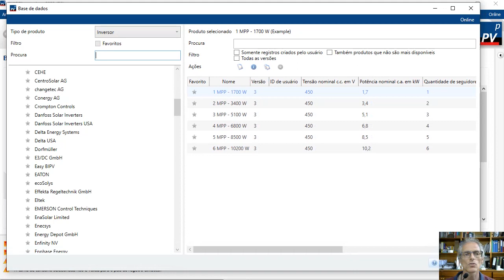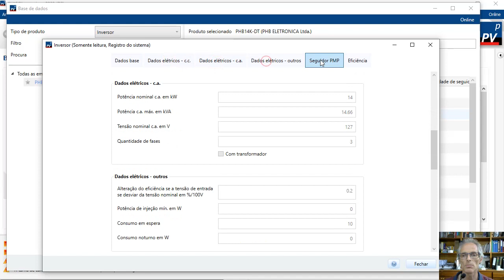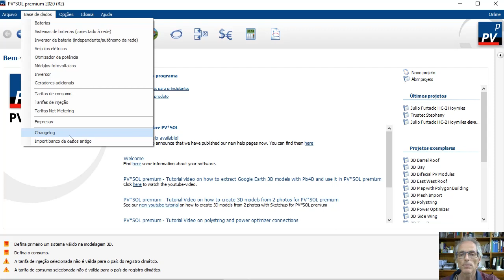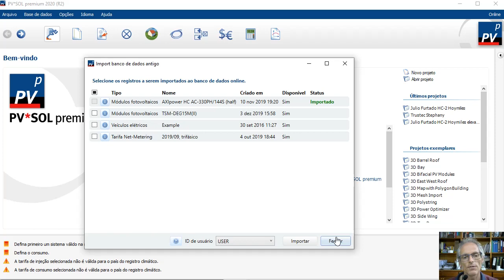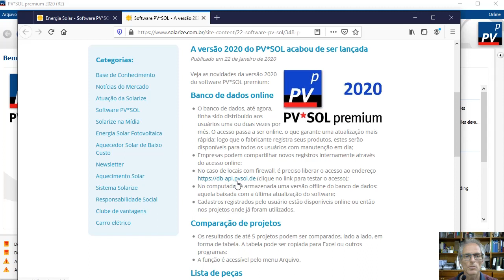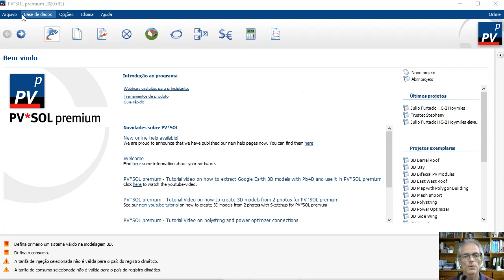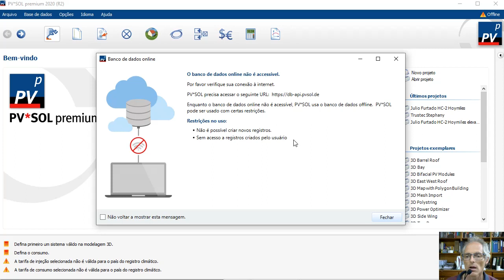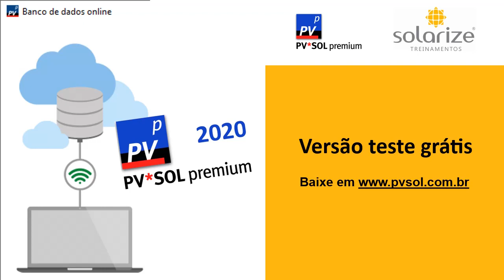Novidade PV*SOL 2020: conheça o banco de dados online e saiba como usar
O software fotovoltaico PV*SOL trouxe como principal novidade na versão 2020 o banco de dados online. O tutorial mostra como funciona e quais são as principais vantagens.

e baixe sua versão teste gratuita.